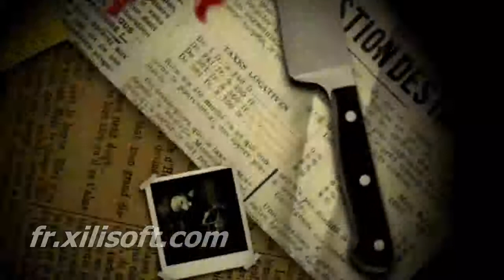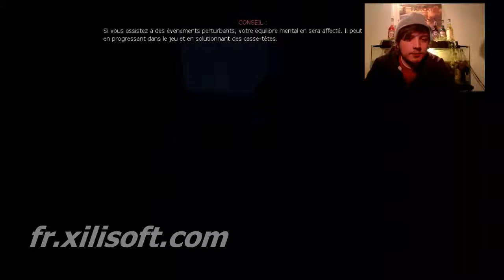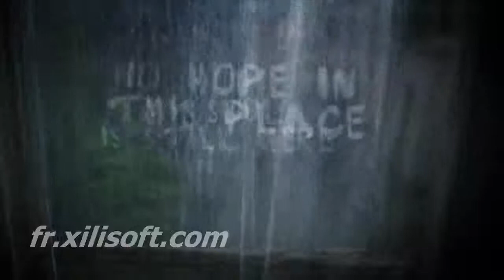AMNESIA PART1 : SALE BÊÊÊÊTE ! ... POURQUOI C'EST MOI QUI DOIS JOUER?.. :'( *Nico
Première partie d'Amnésia, le micro refuse toujours de fonctionner.. On va règler ça...

En attendant Maka sort régulièrement des vidéos d'astuces et de glitchs sur GTA V,
Viens jeter un oeil.

XXXXXXXXXXX

argent illimité apres patch 1.10
Glitch vendre des supersportives après le patch 1.10
Glitch sell supersportive, free money, argent illimité
Etre Invincible sur GTA5
Les 10 Meilleurs Cheats Codes de GTA5
Code de triche invincible, glitch invisibilité, invisible sur la mini-carte
localisation véhicule rare, location cars
Rat loader, sultan rs, la carbon RS , la hotknif ou la kamhelion
Glitch gta5 online XP RP REP, Rank up, fast, réputation, monter facilement et rapidement ces niveaux
Augmentez ses capacités rapidement et facilement
New DLC, after patch,
grand thef auto 5 glitches glitch gta gta5 gt5 hack hacks mod mods modded moded save 100% unlimited money glitch rare vehicle modded cars adder for free free cars online bugatti veyron online free ammo unlock all los santos customs modded cargo plane cargoplane ovni ufo online jetpack gta 5 easter egg
GTA 5 zombies gta 5 aliens or gta 5 apocalypse gta 5 ammuniation and GTA 5 info the Grand Theft Auto 5 5 Star Wanted System.
Grand Theft Auto 5 DLC or Grand Theft Auto 5 Next Gen & PC isGrand Theft Auto Online details or Bus Routes and Gameplay & Previews Coming this Thursday is GTA V activities.
DLC content
GTA 5 on Next Gen the GTA 5 on Next Gen.
GTA 5 Online Multiplayer
GTA 5 Weapons will GTA 5
GTA 5 Weapons List GTA
GTA 5 Guns is GTA 5 Guns.
GTA 5 on Next Gen Consoles or GTA 5 on Next Gen Consoles.
GTA 5 Customization
GTA 5 on PC
Catégorie
Jeux vidéo et autres
Licence

utoriel Hack GTA V
comment pirater GTA V en ligne
GTA 5 argent illimite
gta 5 argent infini
Grand Theft Auto V hack
Grand Theft Auto V hacks
Grand Theft Auto V cheat
Grand Theft Auto V cheats
Grand Theft Auto V hack tool
gta 5 online money hack ps3
Gta 5 Online Money Hack xbox
gta 5 unlimited money
gta 5 online money cheat
gta v money hack
gta v online money hack
gta 5 money hack download
gta 5 money hack tool
gta 5 fast cash
gta 5 quick money
gta 5 easy money
gta 5 quick cash
gta 5 online money glitch
gta 5 online how to make money
gta 5 online money trick
gta 5 unlimited money after patch
gta 5 fast money after patch
gta 5 money hack after patch
gta 5 fast cash after patch
gta 5 quick money after patch
gta 5 easy money after patch
gta 5 quick cash after patch
gta 5 online money glitch after patch
gta 5 online how to make money after patch